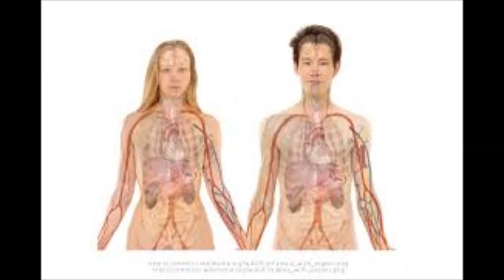How does caffeine affects your body ? Learn about the benefits and main risks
If you are addicted to coffee, tea or chocolate drinks, this video is for you to understand how caffeine works ans how it affects your body.

educational youtube videos,chocolate,your brain on coffee,atp,how to beat the afternoon slump,the more you know,bulletproof coffee,educational cooking,how stress affects your body,how stress affects your health,how to beat afternoon tiredness,does stress affect your memory?,how stress affects your body and mind,women,woman,but why,burn fat,cooking,insomnia,cortisol,coffee nap,nutrition,melatonin